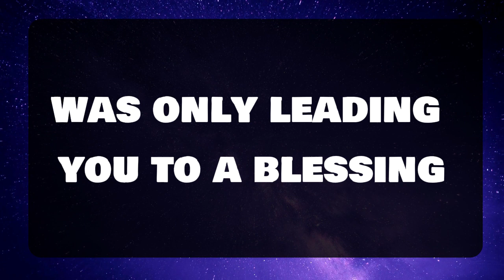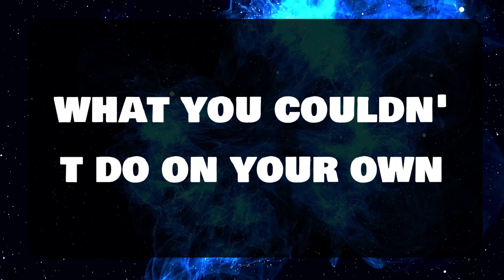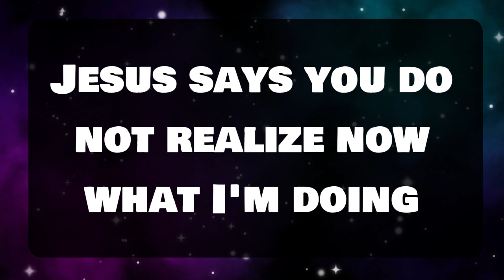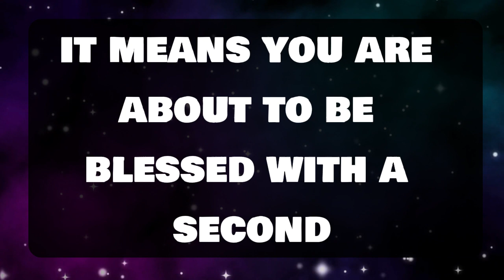Angel message: You say: I don't know if I can make it. God says 💌 God message || Universe message